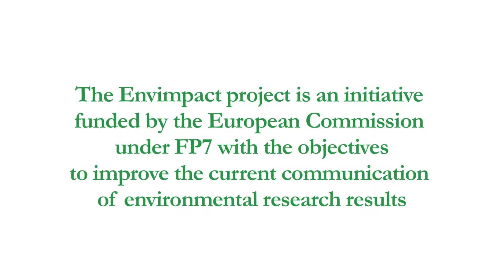Envimpact Training Sofia - Exploitation of research results (Part 3)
Envimpact Training in Sofia - Exploitation of research results (Part 3 of 3) (SU-NIS)
Presentation by Dr. Raimund Broechler